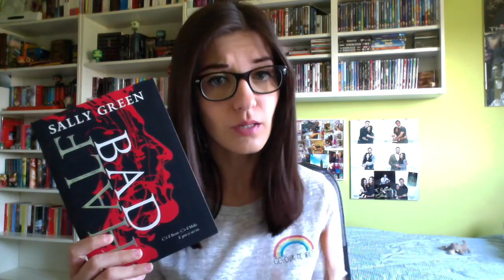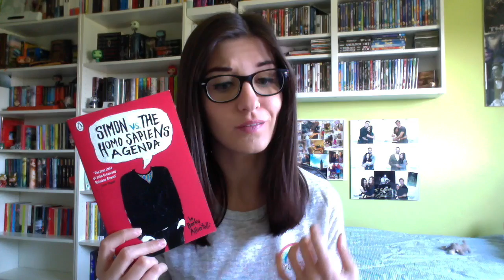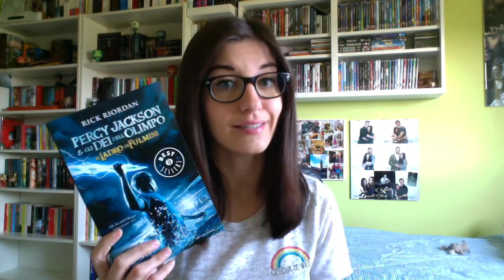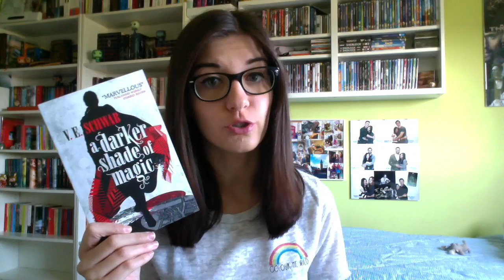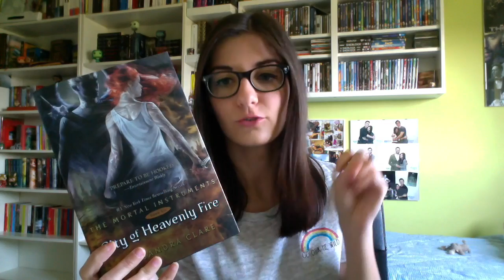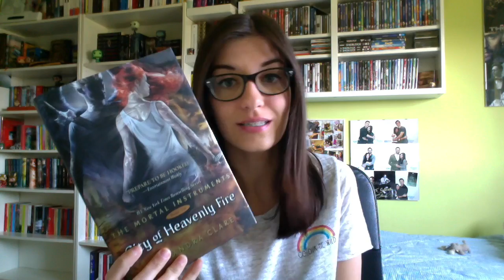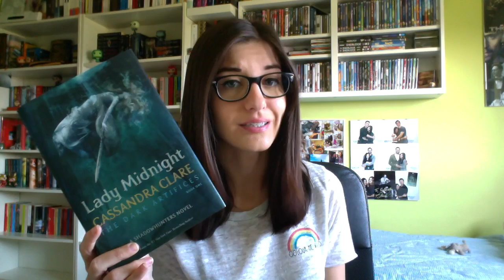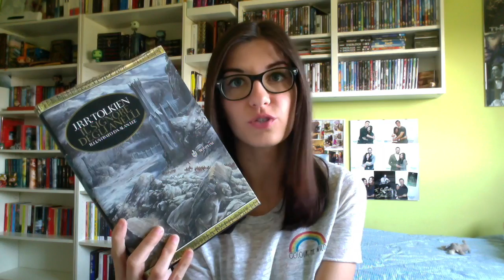I miei personaggi secondari preferiti!